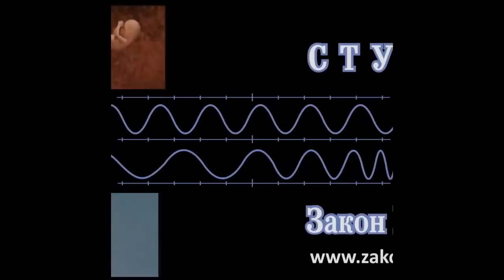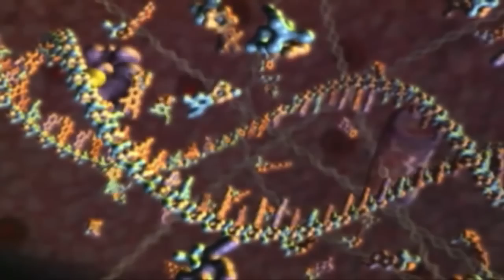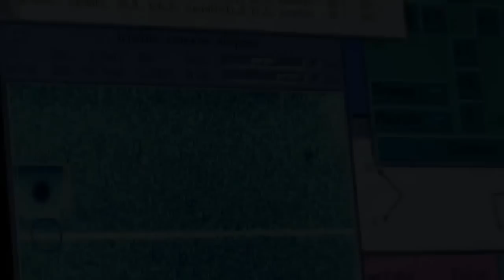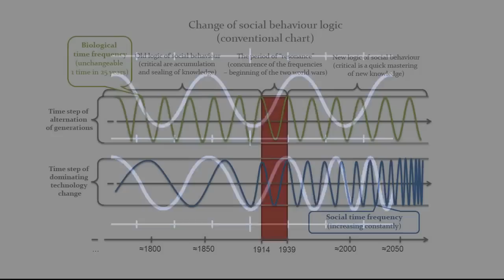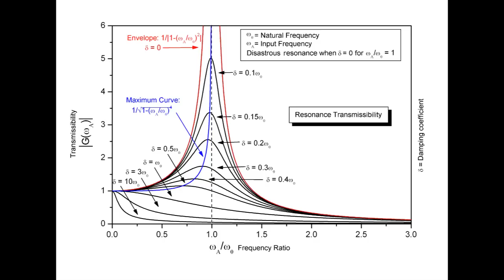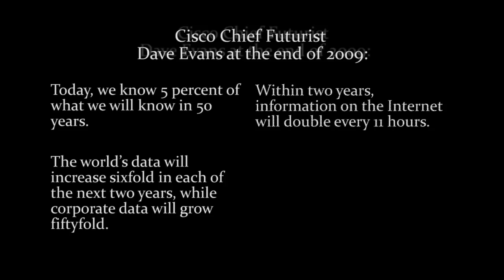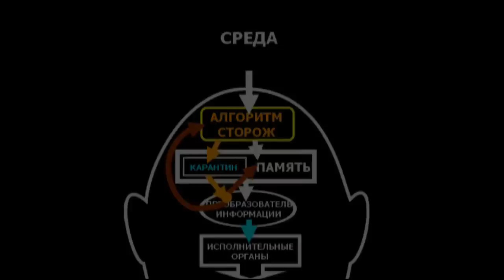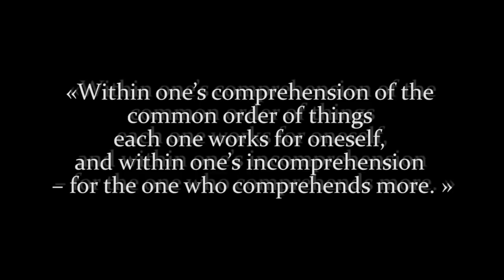The Law of Time. Secret knowledge of Ancient Egypt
The film tells about the law of the time